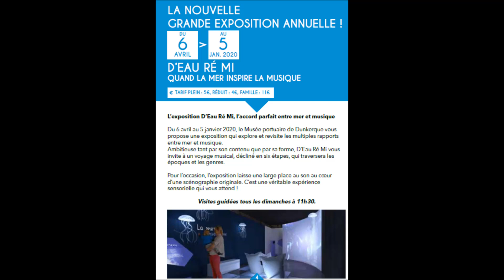Illustration musicale pour l'exposition D'Eau Ré Mi - Musée portuaire de Dunkerque